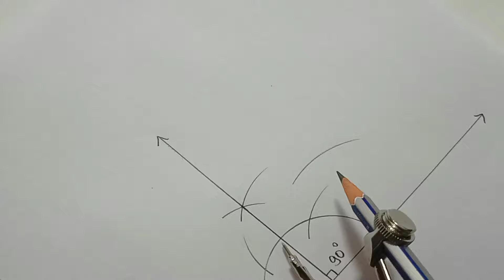90 डिग्री का कोण का समद्विभाजक कैसे बनाएँ परकाल से , How to construct bisector of 90 degree angle ,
90 डिग्री का कोण का समद्विभाजक कैसे बनाएँ परकाल से , How to construct bisector of 90 degree angle , -                         -

Playlist link -

Playlist link -

Playlist link -

Playlist link -

Playlist link -

Playlist link :-

Playlist Link :-

Playlist link -

Playlist link :-

Playlist link -

Playlist link -

Playlist link :-

Playlist link -

Playlist link -

Playlist link :-

Playlist link -

Playlist link -

Playlist link :-

Playlist link :-

Playlist link -